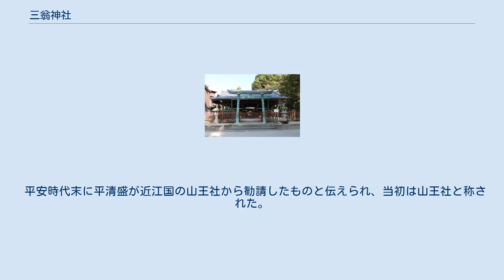三翁神社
厳島神社_(広島県)
三翁神社（さんのうじんじゃ）は広島県廿日市市宮島町（厳島）に鎮座する嚴島神社の摂社である。
 当神社は3殿から成り、中央殿に大綿津見神、安徳天皇、佐伯鞍職、二位尼、所翁（ところのおきな）、岩木翁（いわきのおきな）を、向かって右の左殿に大己貴神、猿田彦神、向かって左の右殿に御子内侍（みこのないし）、徳寿内侍（とくじゅのないし）、竹林内侍（ちくりんのないし）の各祖神を祀る。
 佐伯鞍職は安芸国の豪族で佐伯翁とも称される。
所領は近年まで佐伯郡と呼ばれており、現在の広島県広島市西区己斐以西、同市佐伯区・安佐南区、廿日市市、大竹市、北広島町にも及んでいる。
鞍職の生年と没年は古代のため不明だが、海上交通の要衝であった廿日市市折敷畑に守護神となる速谷神社を、同じく海上交通の要であった厳島に守護神となる嚴島神社をそれぞれ建立したと伝わる。
鞍職の嚴島創建については、伊都伎島、『平家物語』、『源平盛衰記』等に記録されている。
なお、神武天皇の東征において、佐伯氏は隼人の久米部の兵と共に抜群の功をたてたと伝わっている。
 所翁は鞍職が部下を伴って大野瀬戸で遊猟していた時、西から紅の帆を掲げた船が来航し、その船の者が鞍職の部下のところに来たので部下が「お前は何者か」と問うと「私は所（この付近）の者です」と答えたといい、この部下の事という（厳島神社刊「伊都伎島」）。
なお、所の翁の末裔は所姓を名乗り広島県大竹市の大瀧神社の神主家を継いでいる。
 岩木翁（盤木翁）は市杵島媛命が宮島に鎮座した時、五烏 (神烏)が廿日市市上平良村に光臨し、岩礁の上留まって村の主であった岩木翁に神懸かりした為に10歩の土地を寄進して神鳥を祀る祠を建てた人物という。
岩木翁は磐木権現として権現山(現在の速谷神社境内の飛び地)に磐木権現宮が建立され鎮座すると伝えるが(宮島町刊『厳島道芝記 全』）、磐木権現宮は速谷神社の鎮座以前の地主神であり速谷神社本殿西の境内にも岩木神社として分祀されたという。
なお、磐木権現宮は、速谷神社入口の鳥居の西南約200メートルの丘(権現山)に鎮座している。
 平安時代末に平清盛が近江国の山王社から勧請したものと伝えられ、当初は山王社と称された。